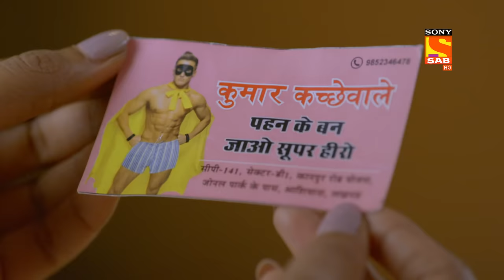Is Pushpa Ji In Trouble? - Maddam Sir - Ep 506 - Full Episode - 20 May 2022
Episode 506: Is Pushpa Ji In Trouble?
In this episode of Maddam Sir, Pushpa is persuaded by the marriage agency to falsify her bio in order to attract more partners. Karishma Singh confronts Pushpa Ji but she ignores her. A man comes to the bureau and tries to intimidate her.